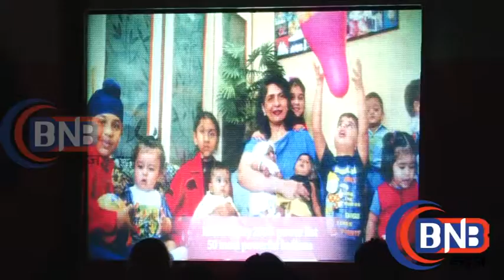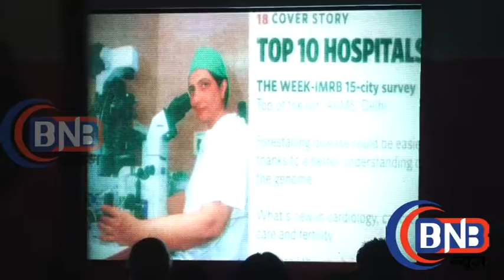Located Aamir Khan, Kiran Rao, & Farah Khan, Tushar Kapoor At Jaslok Hospital Fertile Tree launch